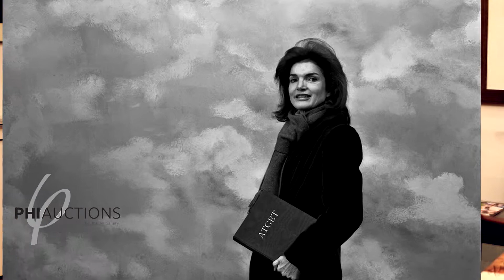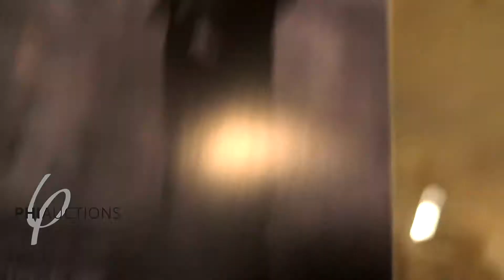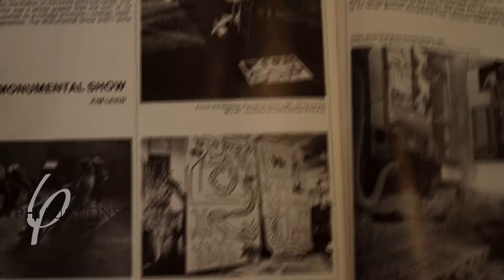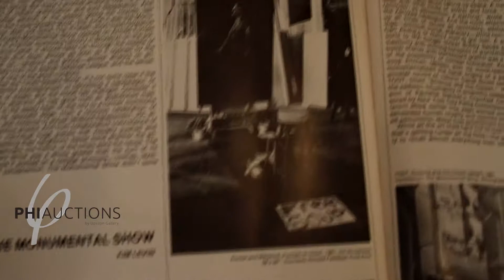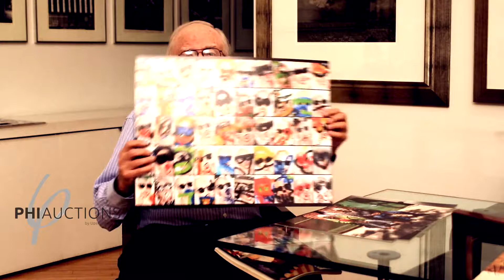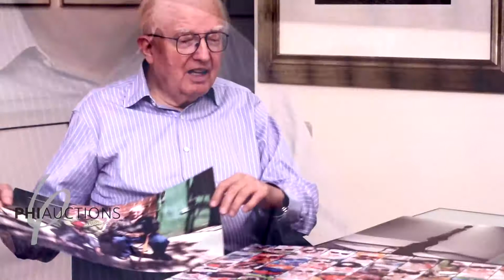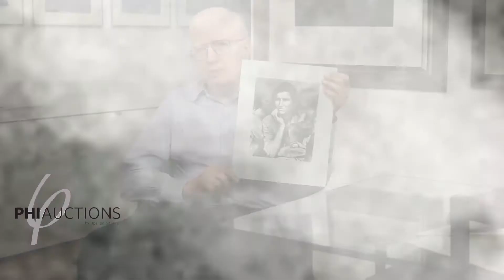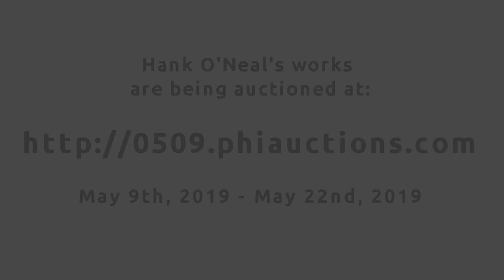Hank O'Neal: 40 Years of Iconic Photos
Legendary Hank O'Neal have shared with us history and origin of several images offered at Photography auction at Phi this May. From Jackie Onassis, posing in exchange of the book loan to Andy Warhol being bored, from Immigrant Mother to Lat Sitting or Marylin Monroe. The stories behind these works are just as valuable as images themselves.

Auction is held from May 9th, 2019 through May 22nd, 2019